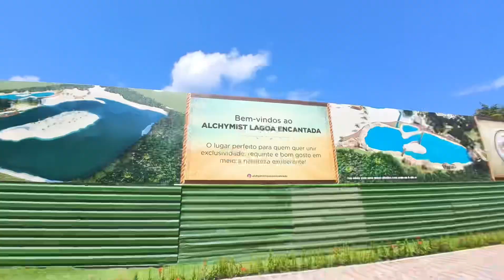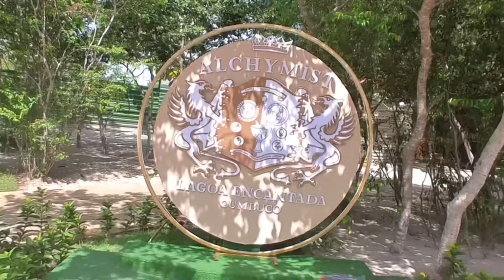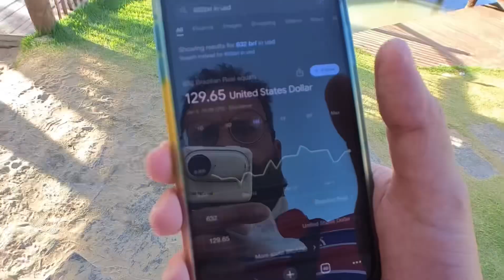This is a TRAVEL channel now!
📷My gear:

DX Racer RV131 chair

Canon 70D

24mm lense

Canon M50

Parrot Teleprompter 2

- Must-have Bluetooth controller for emulation on a cellphone!

PLEASE WRITE "BUSINESS REQUEST" IN THE SUBJECT LINE! THAT WAY I'LL RESPOND TO YOUR EMAIL IMMEDIATELY! :D